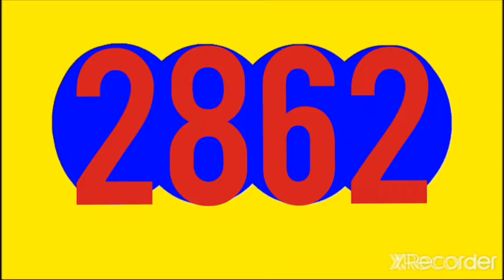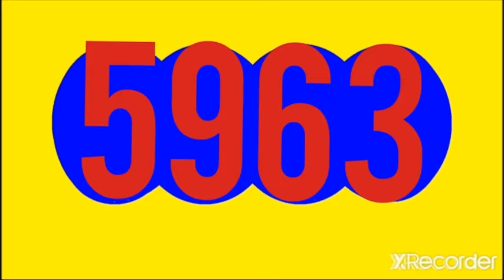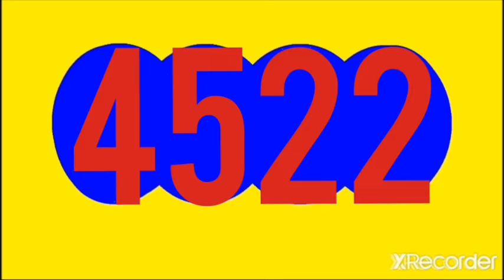MOTILON NOCHE,FANTASTICA NOCHE,PIJAO DE ORO,PAISITA NOCHE, CAFETERITO NOCHE,SABADO 25 DE JUNIO 2022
MOTILON NOCHE, FANTASTICA NOCHE, PIJAO DE ORO,  PAISITA NOCHE,  CAFETERITO NOCHE, RESULTADO HOY SABADO 25 DE JUNIO DEL 2022

RESULTADOS SORTEOS DE LOTERIAS Y CHANCES DE HOY SABADO 25 DE JUNIO DEL 2022